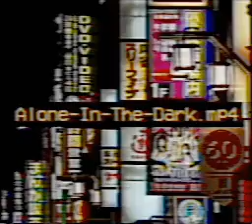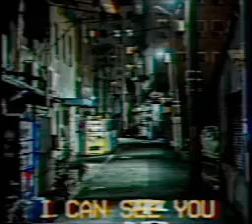(OLD) Alone-In-The-Dark.mp4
Just a random video from a year ago made only for testing.